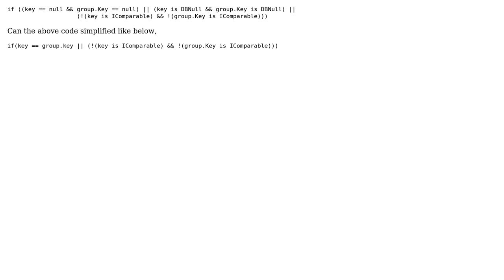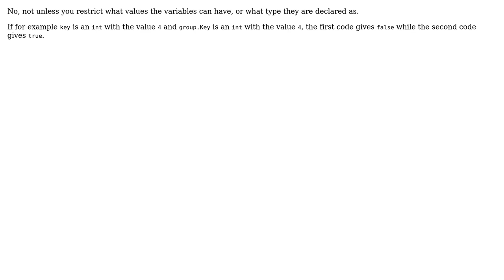Code Review: IComparable comparision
With thanks & praise to God, and with thanks to the many people who have made this project possible! You are responsible for your own actions.